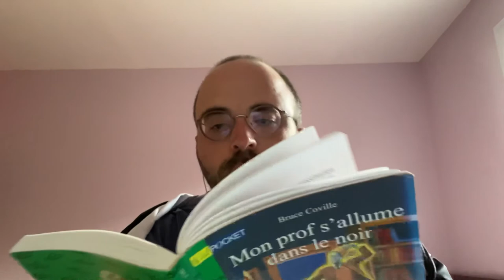Mon prof s'allume... Chapitre V : Le Capitaine de cristal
Oui mon... Capitaine ?